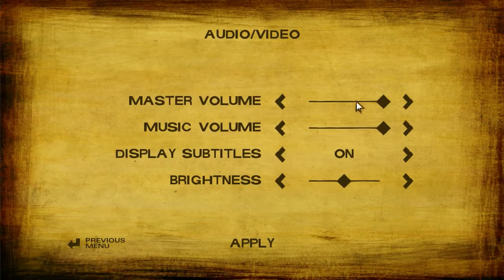The Walking Dead: Season 2 - Episode 1: All That Remains Gameplay: Part 1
Sorry i didn't do facecam, Sony Vegas didn't like the file type.

My Specs:
Radeon HD 7870
ASUS M5A97
Corsair Carbide SPEC-03
HyperX FURY 8GB
Corsair CXM750
Monitor ASUS VS248HR